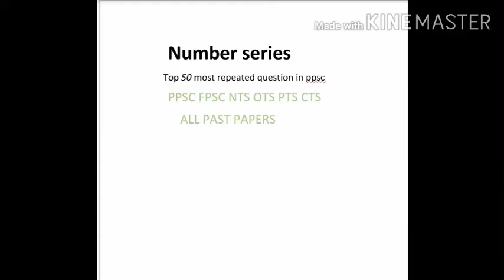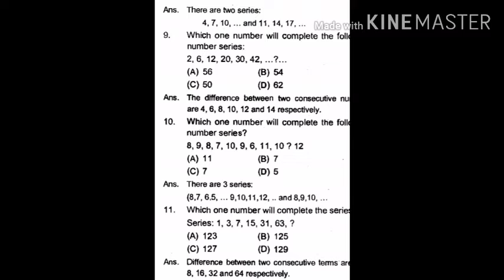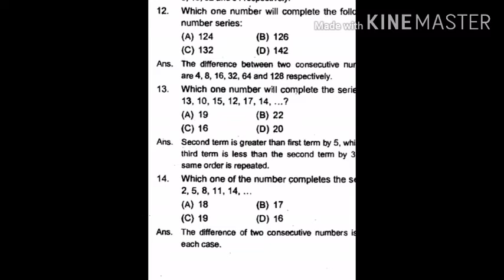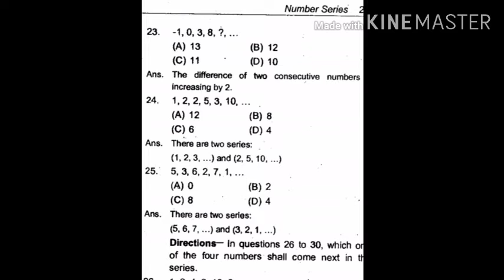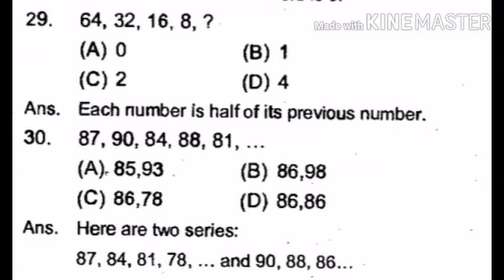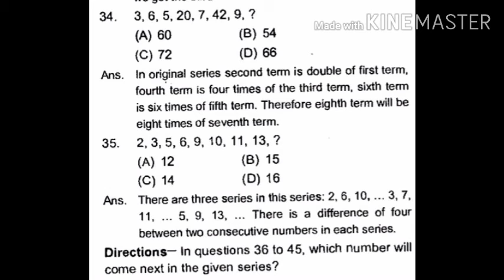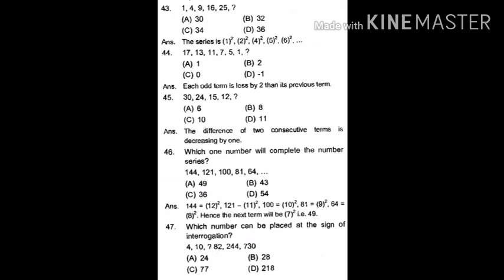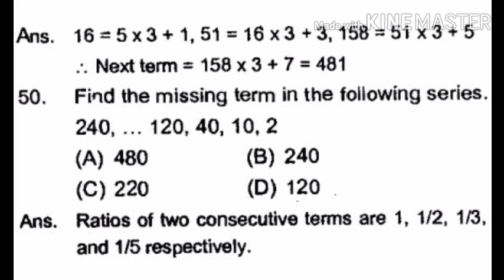Number series mcqs most repeated questions in ppsc fpsc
Number series question
Most repeated in exam ppsc fpsc ots nts pts
Channel ppsc fpsc pts nts